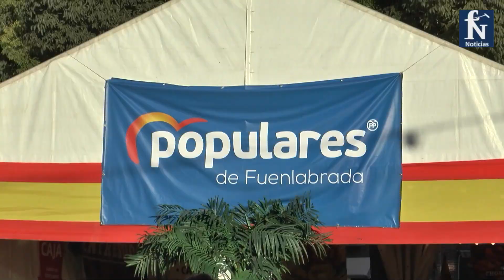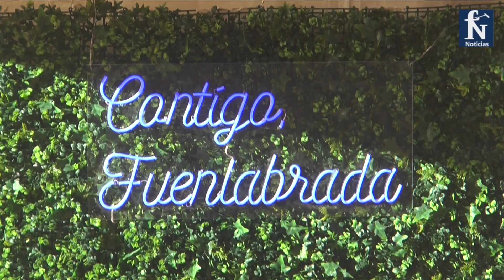Inicio de las Fiestas de Fuenlabrada 2022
Con la chocolatada con churros y baile para los mayores, han comenzado las Fiestas Patronales de Fuenlabrada 2022, que se desarrollarán del 10 al 18 de septiembre.
Buen ambiente en el Ferial, que tras los años de pandemia, ha vuelto a recuperar su formato habitual.